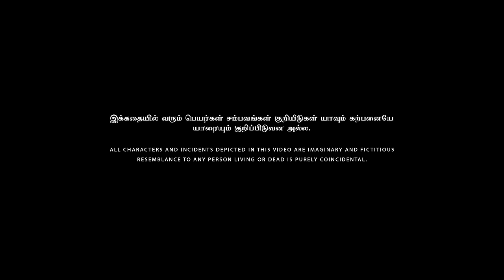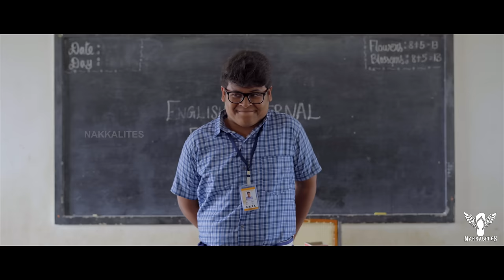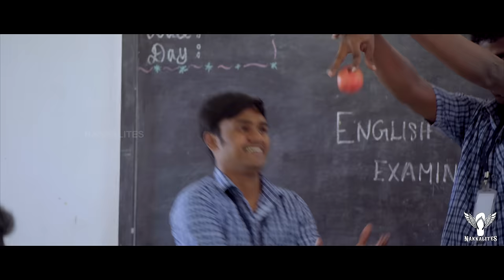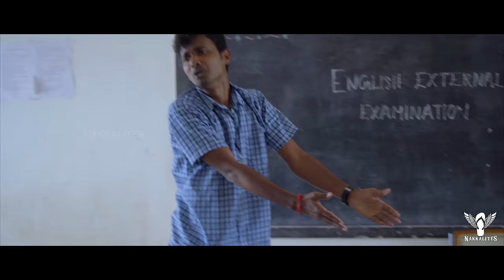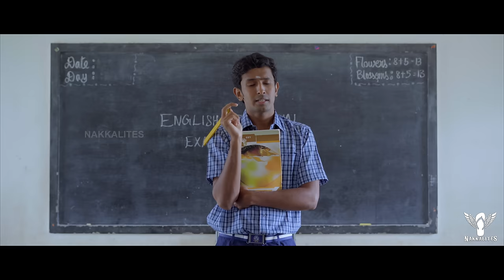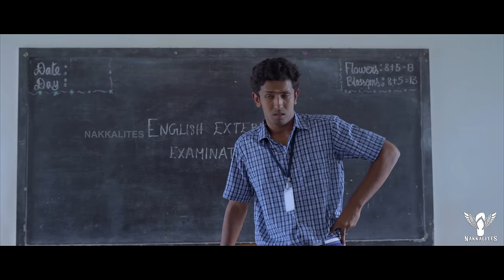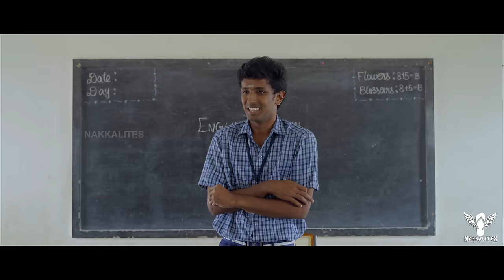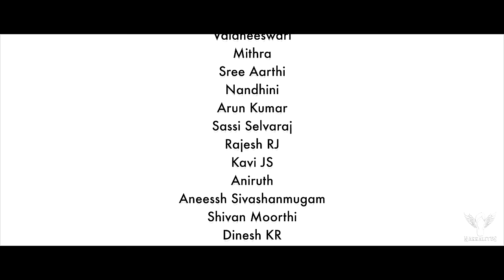Back To School S02 - Ep 11 - English 2 - Nakkalites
Do you miss your literature class? Nakkalites brings a glimpse of the class drama that will make you remember your school days.

Watch the members-only exclusive "English 2" by Nakkalites.

The full web series "Back To School Season 2" streams on our channel and App.

Join the Nakkalites channel to get the membership and enjoy the video without skipping.

We are also on Google Playstore. Download our Nakkalites app and watch the exclusive members-only Tamil web series.

Direction
Rajeshwar K

Screenplay & Dialogues
N Krishnakanth

Cinematography & DI
Arun Kumar

Music
Vivek Saro

Editing
Sundar SNDR,Elankavin

Sound Effect
Vikraman

Additional Sound Efffect
Sriram

Mix Engineer
Thuyavan

Dubbing
Sri Ram

Art Direction
Yoga Sakthivel

Associate Direction
Vignesh Aaruchamy

Asst.Direction
Hari
Boopalan

Asst.cinematography
Karthi
Elamparithi
Barath
Sainath
Kannan

Mix Engineer
Thuyavan

Choreography
Sasti Pranesh

Production Manager
Dinesh
Barath

Title & Design
Elankavin`

Thanks To
Thai Thamizh Hr. Sec. School, Singanur.
Ezhil Subramanian
Thiruppathi
Manikandan

Asst.Cinematographer
Sainath
Bharath Raj
Kannan

Cast
Srija
Sindhu
Swatha
Vaidheeswari
Mithra
Sri Aarthi
Nandhini
Arun Kumar
Sassi Selvaraj
Rajesh RJ
Kavi JS
Aniruth
Aneessh Sivashanmugam
Shivan Moorthi
Dinesh KR
Chella
Muthamihz
Vigneshvar

Catering Department
Dinesh Kaliswamy

Script Head
Prasanna Balachandran

Creative Head
Rajeshwar